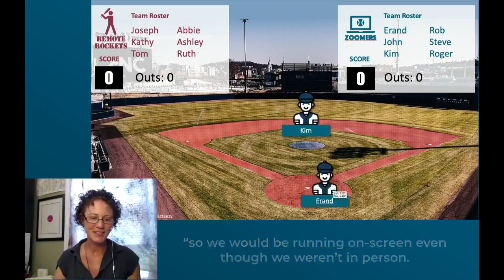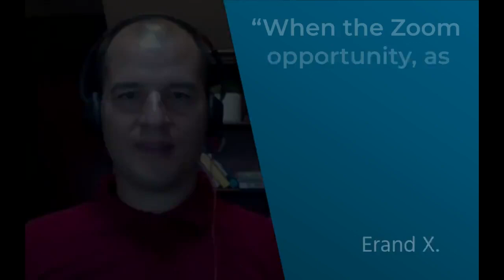Early Risers Toastmasters Club 2021 Zoom Innovations Awards entry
The Early Risers Toastmasters Club of Worcester, Massachusetts, was founded in 1984. Its mission: to help people to develop their public speaking and leadership skills in a friendly, easygoing environment. We had always met in person until everything changed in March 2020.

I wanted to make the transition to remote meetings as painless as possible. Of all the digital meeting platforms I researched, Zoom seemed like the easiest one to use. The week after our final in-person meeting, we started meeting remotely via Zoom. My instincts were correct, as Zoom has proven to be simple enough for our least experienced members to understand quickly while being powerful enough that our experienced remote presenters had many tools at their disposal.